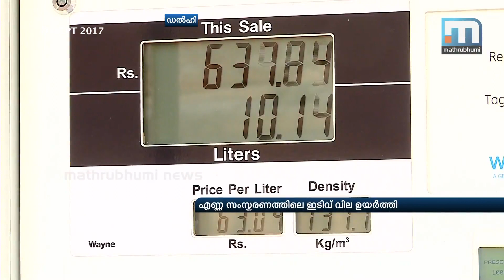Arun Jaitley Justifies Fuel Price Hike, Says Revenue Needed | Mathrubhumi News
New Delhi: Finance Minister Arun Jaitley justified the excise duty on petrol and diesel, saying that the government needs revenue to support public spending without which growth will suffer. Jaitley said however that the fuel prices will settle down soon. "You should remember that the government needs revenue to run. How will you build highways?," he said. Petrol price has risen by Rs 7.44 per litre since early July to cost Rs 70.52 a litre On the fuel price hike fueling inflation, he said the rate of inflation was 10-11 per cent during the government of those people who today are making noise on inflation. He was responding to reporters after the weekly cabinet meeting.